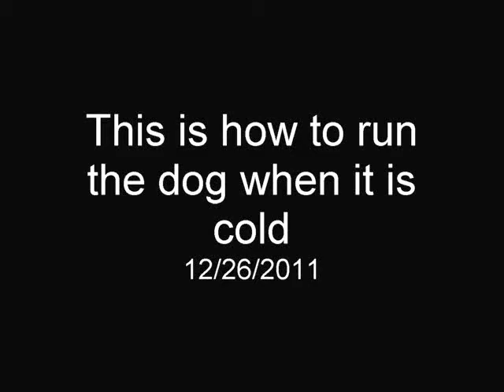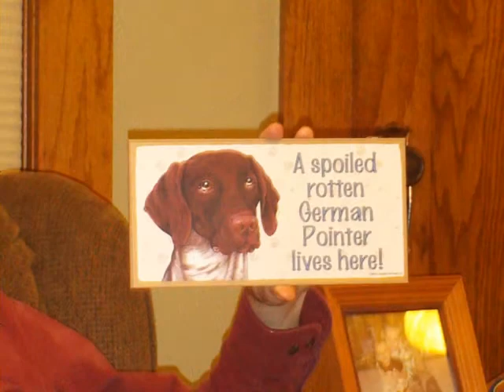German shorthair.WMV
When it is cold out side this is the way to do it.